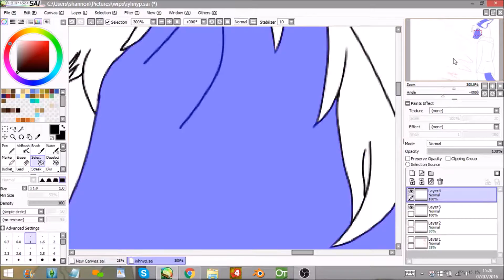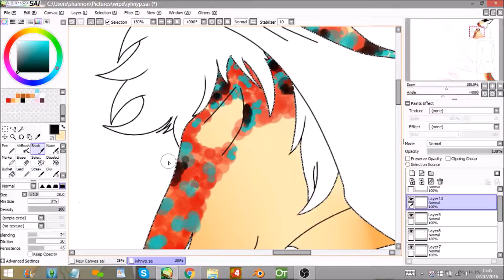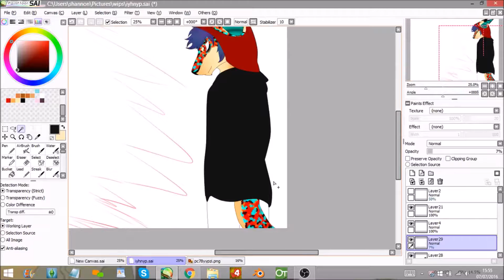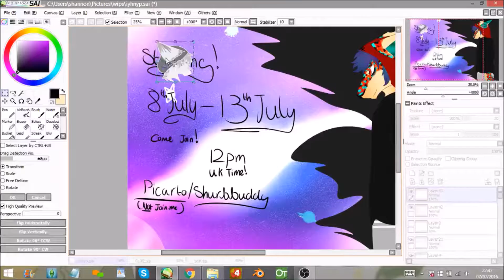bailey speedpaint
this is for telling people im streaming on art amino

ALL MUSIC FOUND ON NCS